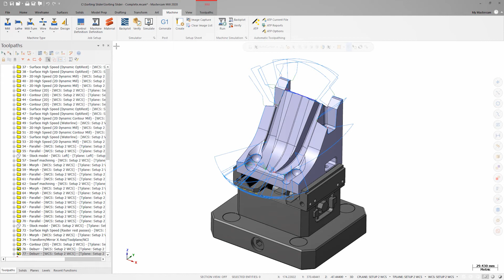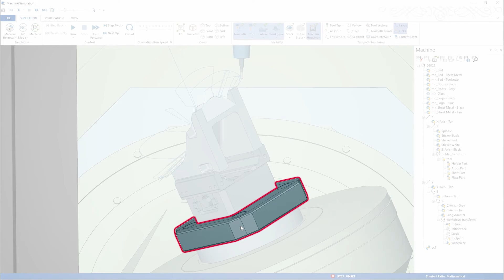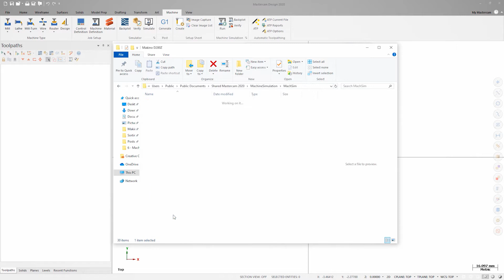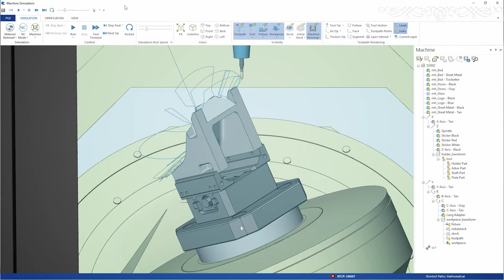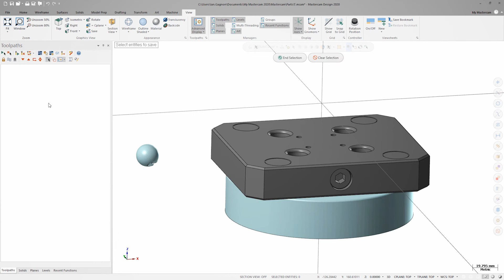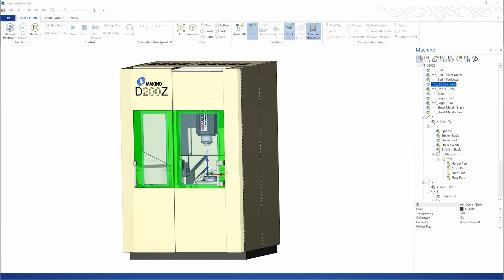Sorting Slider: Machine Simulation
Applications Engineer Dylan, from the Mastercam Manufacturing Lab, walks you through Machine Simulation and some of the customization options that can help make setting up Simulation easier and more informative.